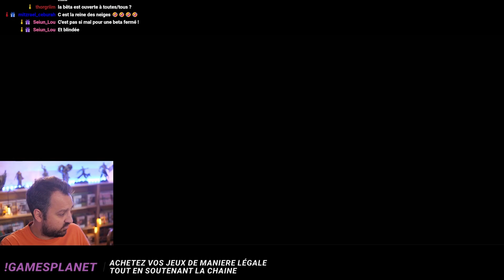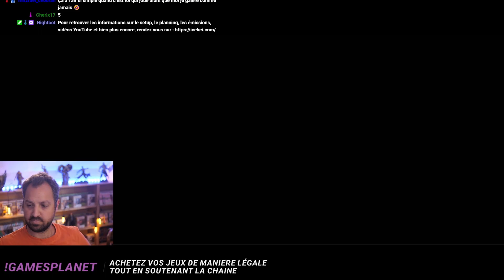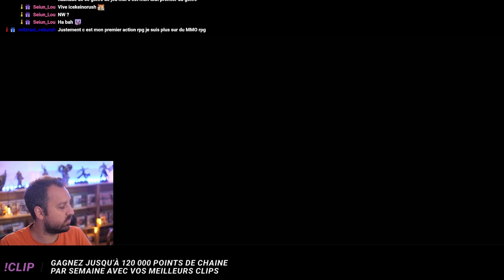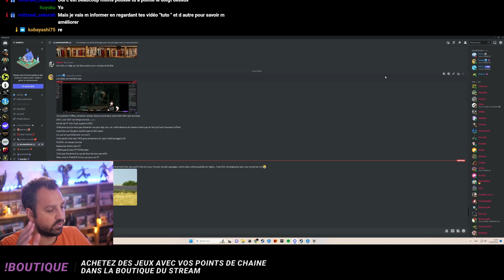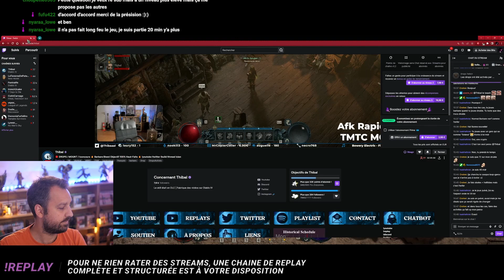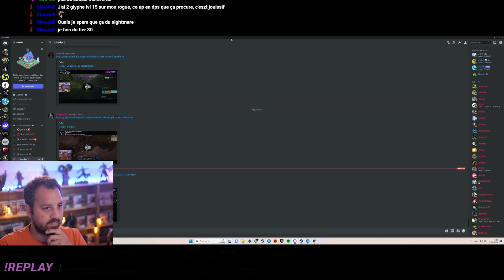Diablo IV | Softcore / Sorcier - épisode 306